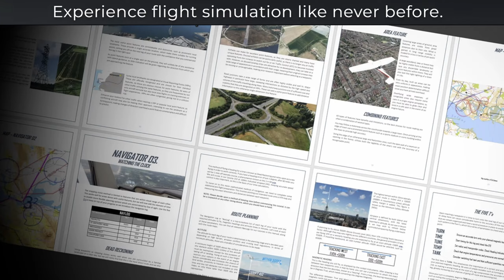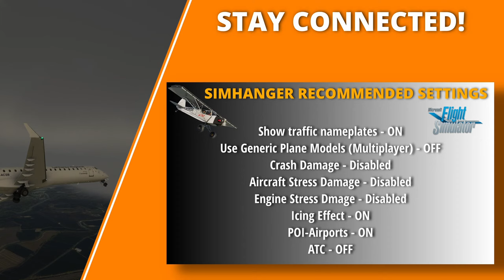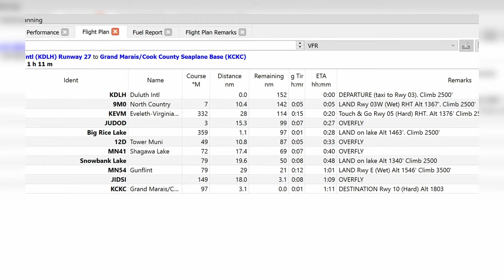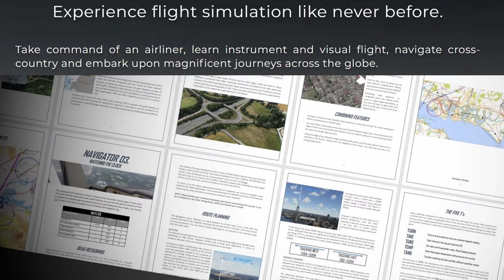PUDDLE JUMPING in Minnesota USA | MSFS LIVE STREAM | Community Flight | Chapters Added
SUNDAY 7 August @ 6:00pm (BST - London Time).  PC and Xbox aviators welcome.

HOW TO JOIN IN & WHAT TO DO - Join the SIMHANGER DISCORD and you will find all the details, FLIGHT PLAN plus multiplayer recommended settings, as well as helpful ''how to'' videos under the EVENT-DETAILS section of the Discord. Your invite to the discord is below.

TIME STAMPS
00:00 Introduction
06:23 Hello!
09:18 Leg 1 - KDLH to 9M0
25:54 Leg 2 - 9M0 to KEVM (T&G)
47:04 Leg 3 - KEVM to Big Rice Lake (BRL)
01:00:21 Leg 4 - BRL to Snowbank Lake (Fall Lake)
01:34:52 Leg 5 - Snowbank to MN54
01:55:38 Leg 6 - MN54 to KCKC
02:15:56 Giveaway!

My thanks to DrOcculari for the event location suggestion
Sorry this is to help stop spamming during the event.

FLY-IN DETAILS
SERVER: South East Asia
AIRCRAFT selection: Anything with floats. Cruise appox 95-105 kts. Recommended Pilatus PC6 / Aviat Husky / Cub Crafters X-Cub / Cessna 172 Skyhawk
SET SIM TIME to 6:30 pm (18:30 hrs) on take off

ROUTE SUMMARY: KDLH - 9MO - KEVM - waypoint splash down - MN54 - KCKC
Subject to timings there might be an unscheduled landing, not shown in the flight plan 😜

CHANNEL SUPPORT
✈Alternatively just click on the Super-Thanks Icon below the video.
Donations help support the costs of running the channel and allow me to continue to provide content for the flight sim community. Thank you.

WATCHING THE STREAM? Set YouTube playback to high quality or 1440p for best detail. YouTube Is often defaulting to low resolution playback.